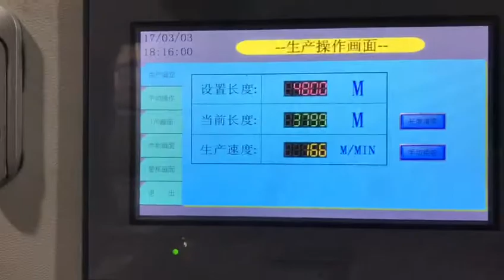2000mm jumbo rolls stretch film production line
this video was took at our customer workshop. they bought our TWO 2000mm jumbo rolls production line,  and now ordered third one. you can see the machine running very good, and the film quality is very good!